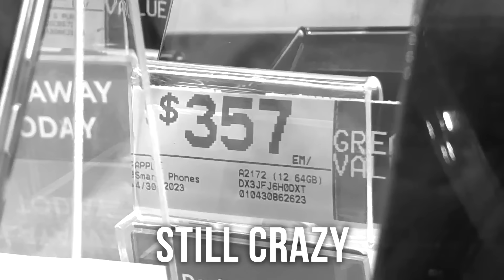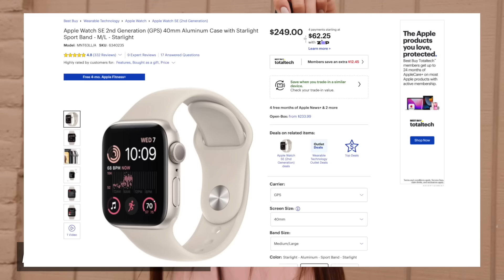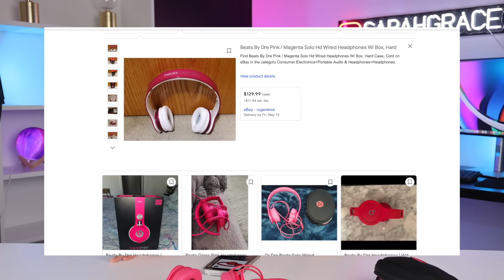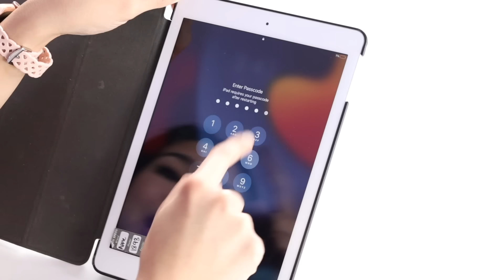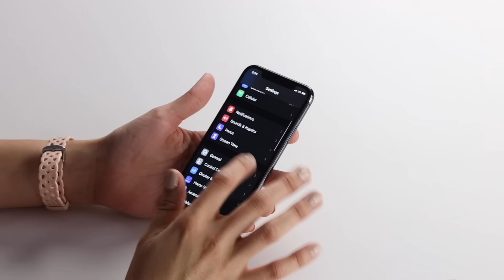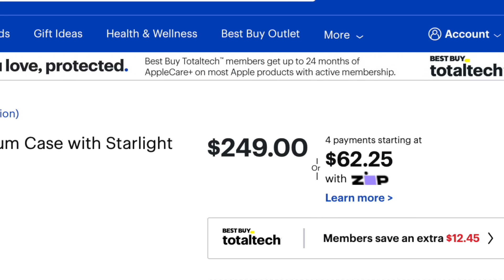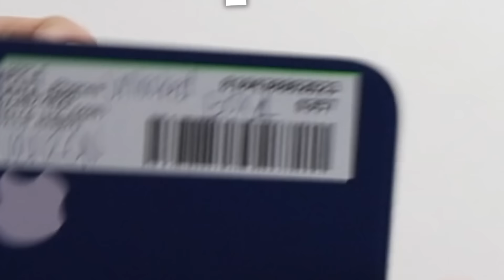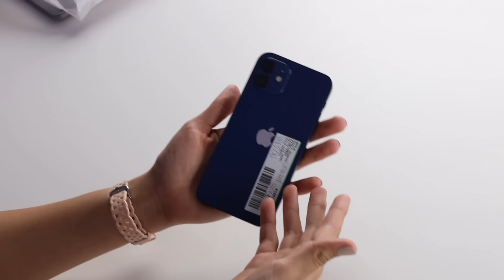I Bought EVERY Scam in a Pawn Shop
In today’s video, I Bought EVERY Scam I could Find in a Pawn Shop. This video was insane to me because I wanted to see if all the great prices at pawn shops where true or if they were a scam?! After buying a ton of apple products like and iPhone, iPad, Apple Watch, AirPods, and even beats we got our answer! What do you think of all the apple products we bought? Do you think we got a cheap steal and deal or a scam?! Hopefully, you guys enjoyed this video if you did, please give it a HUGE thumbs up!

Instagram ➸ itssarahgrace

Age: 19
Birthday: 8/13/03
Editing Software: Final Cut Pro
Camera: Canon Canon R